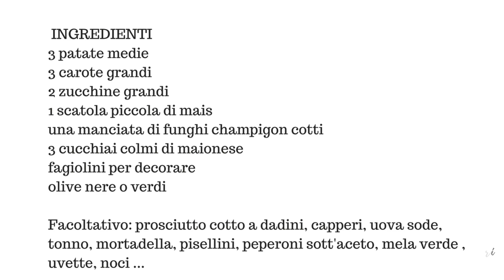INSALATA RUSSA DI NATALE facile e buonissima- RICETTE DI GABRI Kitchen Brasita